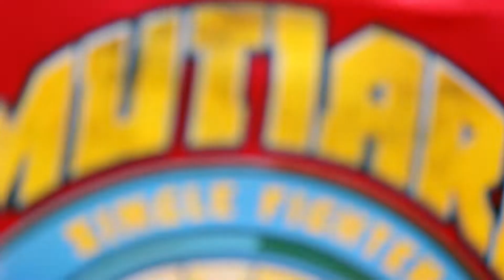PIALA JAGUAR INDONESIA 2 : AKSI MURAI BATU KEJORA MUTIARA TEAM DI TIKET UTAMA VOLUMENYA SELAPANGAN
Untuk Teman - Teman Yang Ingin Diliput Seputar Hobi Dapat Menghubungi Kontak Di Bawah Ini :
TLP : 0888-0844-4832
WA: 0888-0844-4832